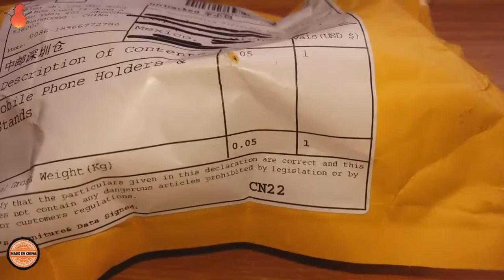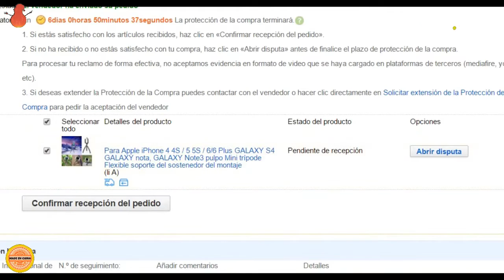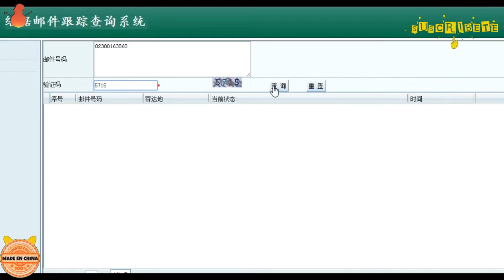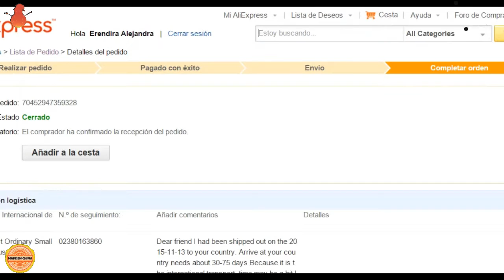Tripode para smarphone o Camara para fotos o video Compra China en Español